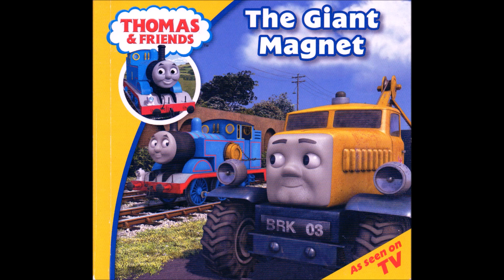Thomas the Tank Engine & Friends: The Giant Magnet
Thomas finds himself in trouble when he gets too close to Butch's giant magnet.  Will Thomas be able to get the magnet off again?